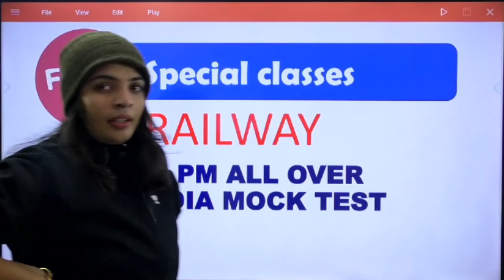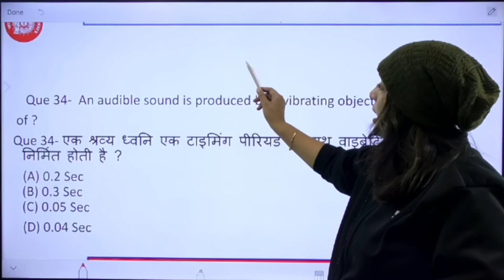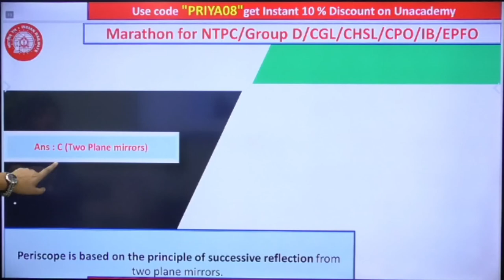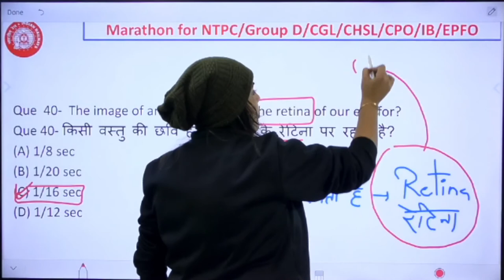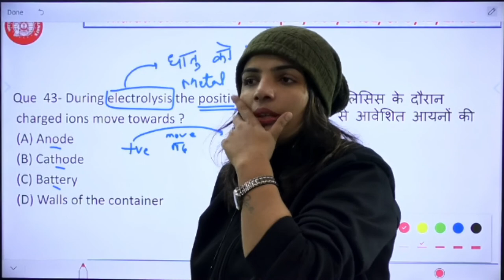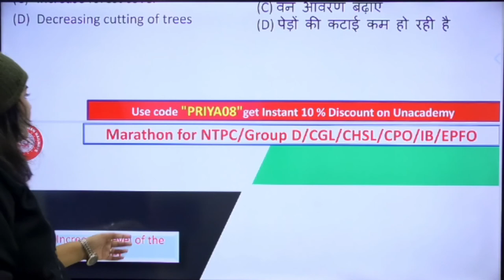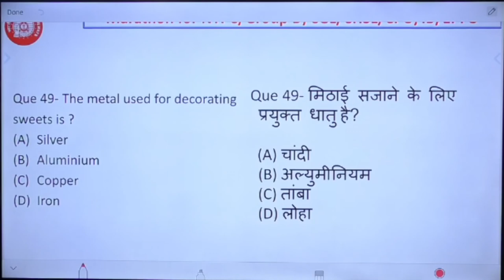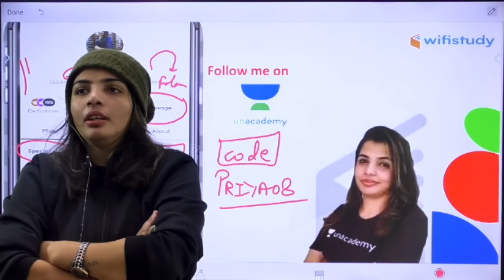12:00 PM - RRB NTPC/Group D 2020-21 | GS by Priya Chaudhary | Mock Test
RRB NTPC 2020-21 | Group D GS by Priya Ma'am | General Science Mock Test | NTPC GS Questions | Science Mock Test for RRB NTPC | RRB Group D GS Previous Year Question Paper

✿ Morning Shows:
05:00 AM - Current Affairs Quiz Show by Bhunesh Sir
06:30 AM - One Word Substitution & Idioms by Harsh Sir
07:00 AM - The Hindu Editorial by Harsh Sir
08:00 AM - Current Affairs Show by Bhunesh Sir
08:40 AM - Vocabulary Show by Harsh Sir

✿ RRB NTPC 2019-20 सफलता Batch:
09:00 AM - General Awareness by Rohit Sir
09:30 AM - General Science by Neeraj Sir
10:15 AM - Reasoning by Deepak Sir
11:00 AM - Maths by Sahil Sir

✿ RRB Group D 2019-20 Selection Batch:
12:00 PM - General Science by Priya Ma'am
12:30 PM - Maths by Sahil Sir
01:00 PM - General Awareness by Bhaskar Sir
01:30 PM - Reasoning by Hitesh Sir

✿ Railway/SSC Exams Special:
03:00 PM - GK by Praveen Sir
04:00 PM - Maths by Santosh Sir
10:00 PM - Maths by Sajjan Sir

✿ Bank Exams 2020-21:
02:00 PM - Maths By Amit Sir
03:00 PM - Reasoning by Sachin Modi Sir
04:00 PM - Banking Awareness by Abhijeet Sir
05:00 PM - English by Narendra Sir

✿ SSC/Banking/All Exams:
05:00 PM - English by Aisha Ma'am

✿ SSC Steno/CHSL/CGL 2020-21 Foundation Course:
06:00 PM - GS by Priya Ma'am
06:30 PM - Reasoning by Deepak Sir
07:00 PM - GA/Current Affairs by Bhaskar Sir
07:30 PM - English by Sandeep Kesarwani Sir
08:00 PM - Maths by Dhasu Sir

✿ RRB NTPC, Group D, SSC, Defence, State PSC:
08:00 PM - Science by Amrita Ma'am

✿ RRB NTPC 2020 Master Stroke:
7:15 PM - Reasoning by Ritika Tomar
9:00 PM - Maths by Rahul Deshwal

✿ SSC JE 2020-21 (Technical) Crash Course:
03:00 PM - Mechanical Engg. by Neeraj Sir
10:00 PM - Electrical Engg. by Ashish Sir
10:00 PM - Civil Engg. by Sandeep Jyani Sir

✿ All Competitive Exams:
06:15 AM - Maths by Ajay Choudhary Sir
11:30 PM - Maths by Ayush Sir

1. One Subscription, Unlimited Access
2. Learn from your favorite teacher
3. Real time interaction with teacher
4. You can ask doubts in live class
5. Limited students
6. Download the videos & watch offline